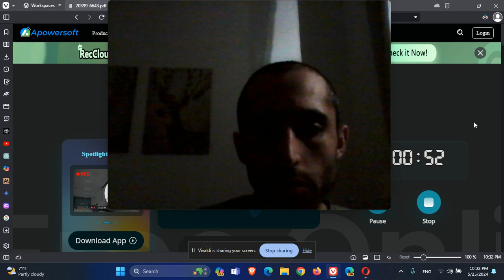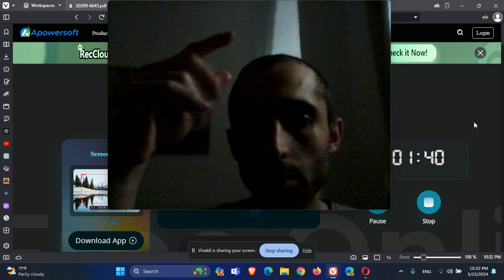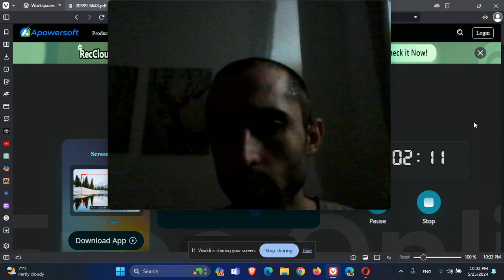גיאומטריה חישובית וקטורי זוויות לשימוש בבחירת השילוש המתאים